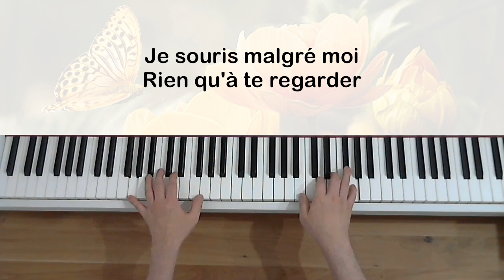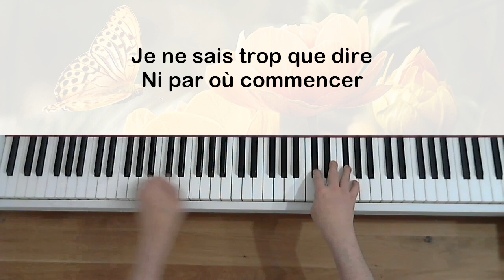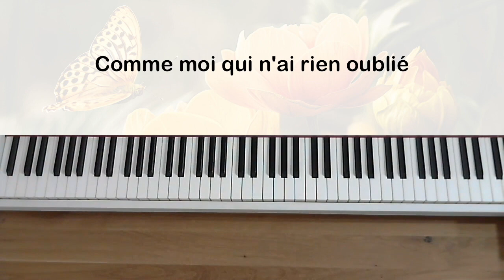Charles Aznavour - Non, je n'ai rien oublié (avec paroles) - Piano